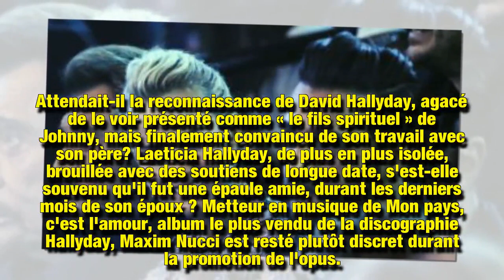Maxim Nucci et Laeticia Hallyday : des retrouvailles au nom de Johnny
Très proche de Johnny et Laeticia Hallyday ces dernières années, Maxim Nucci, réalisateur du dernier disque du rockeur, a adopté le discrétion depuis plusieurs semaines. Mise à l'écart ou distanciation? Le musicien et Laeticia se préparent à des retrouvailles à Saint-Barth…